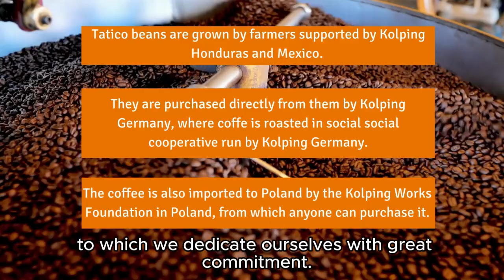Inklusiveness and Marginalized Groups: Good Practices in Educational-Activis Activities. KOLPING